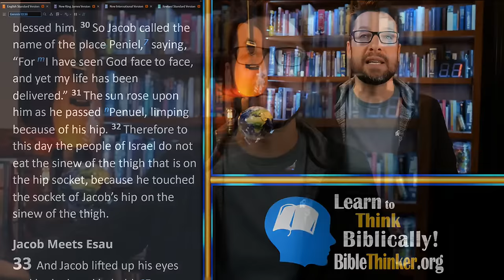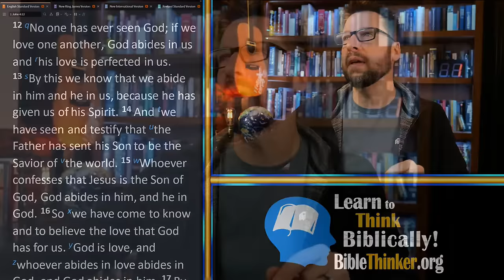10 Questions with Mike Winger (Episode 6)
Welcome to the new weekly stream! 10 questions every Friday at 1pm Pacific time.

Question Time Stamps for Quick Reference:
0:00 - Intro
1. 4:41 {Has Anyone Seen God?} John 1: 18 tells us, “No man has seen God at any time…” but in Genesis 32: 30, Jacob says, “I have seen God face to face and my life is preserved.” Which is it?
2. 19:19 {Are we Equal with God in Heaven?} My wife had a question I did not know how to answer: If we are perfected at the end of time and perfect in God's presence, how are we not then equal with God? We realize that we will not be greater than God, but I am not sure how to explain this subject.
3. 22:35 {Godly Womanhood/Biblical Femininity} How does godly womanhood differ from godly manhood outside of marriage? How do we define biblical femininity, especially for the unmarried woman? Does discipleship look different for women?
4. 30:13 {The LXX More Reliable for Typology?} Is the Septuagint more reliable for finding Jesus in the Old Testament? S. Douglas Woodward & others say that messianic passages & timelines in the Masoretic Text were altered in 2nd century to keep Jews from converting to Christianity.
5. 35:52 {Effectively Caring for the Homeless} How are we expected to help homeless people in our modern culture? Are we still expected to invite strangers into our very homes as they did in Bible times?
6. 42:35 {Must We Have an Eschatological View?} Do you think it is important to have a view on eschatology? Can we just all agree that one day, if we believe in Jesus and what He did on the cross and abide in Him, that we will go to Heaven?
7. 47:34 {When was the Old Covenant in Effect?} Hebrews 8: 13 says that the Old Covenant is becoming obsolete and about to disappear. Does this mean the Old Covenant was still in effect at the time this book was written?
8. 54:03 {Should Unequally Yoked Believers Bear Children?} I'm married to an unbeliever. I regret it and I worry that I’ve jeopardized my son's salvation! Would it be better not to have any more children in my “ungodly” marriage even though we'd like to have more?
9. 1:01:02 {Jesus Leaves & Advocate Comes – Modalism?} Why is the Advocate unable to come unless Jesus leaves (John 16:7)? Why does this not imply Modalism?
10. 1:05:41 {Believing in God but Not the Bible} How do I bring the Gospel to someone who believes there is a God, but rejects the Bible? My mom doesn’t believe God gave us the Bible and thinks that Christianity is man-made.

1:13:26 BONUS Q! What's your favorite video game?

THE FINAL VIDEO in the Women in Ministry series is right here. This serves as both a summary of all the Bible teaches on the topic as well as answering all the questions about application that people have been asking

I’m Mike Winger and my goal is to help people think Biblically about everything.
BibleThinker.org